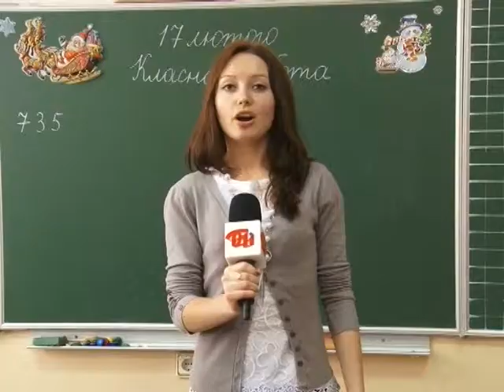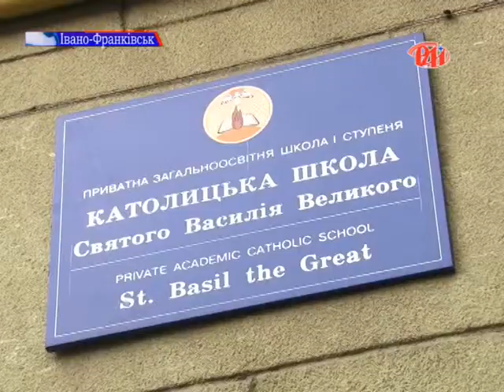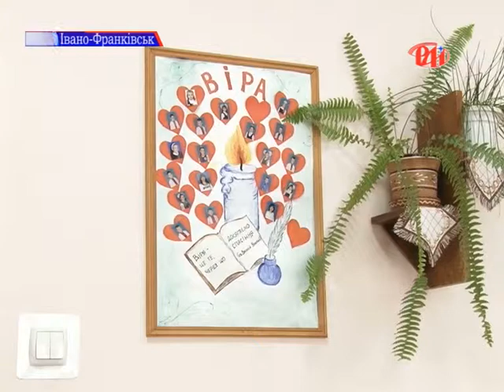Добро без меж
День, який варто зробити щоденним. 17 лютого - день спонтанного прояву доброти. Його відзначають у всьому світі і закликають бути не просто добрими і чуйними до чужої біди, а добрими безмежно і безкорисливо. Про справжні цінності, які не можна купити за ніякі гроші, сюжет Ліліани Хомишин.